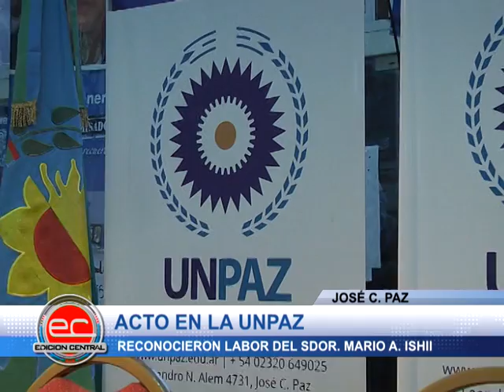José C. Paz: Acto en la UNPAZ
La UNPAZ celebrará un acto en el que se otorgará un reconocimiento  a la labor del Senador Mario Alberto Ishii para la creación de la Universidad.